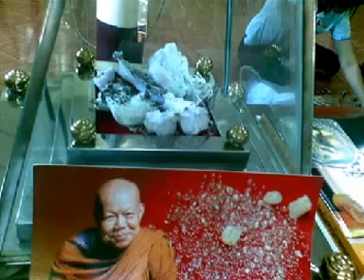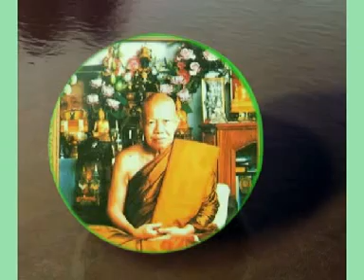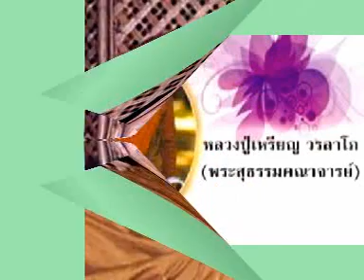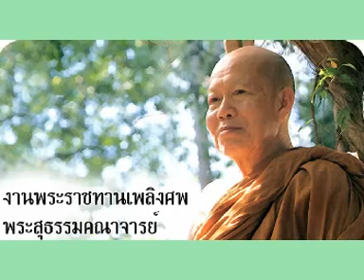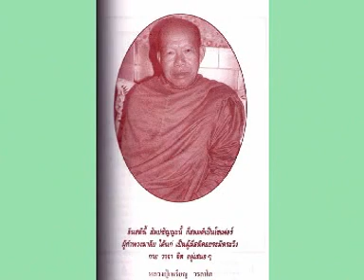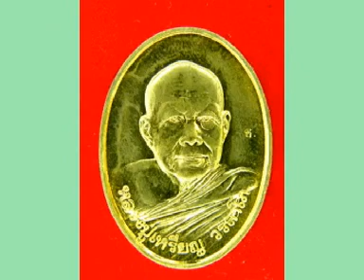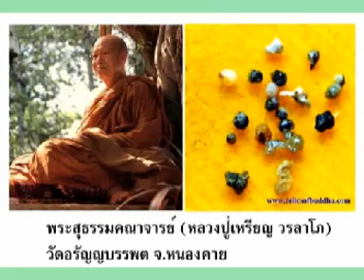หลวงปู่เหรียญ วรลาโภ เทศนาเรื่องทาสของตัณหา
หลวงปู่เหรียญ วรลาโภ เทศนาเรื่องทาสของตัณหา วัดอรัญญบรรพต ต.บ้านหม้อ อ.ศรีเชียงใหม่ จ.หนองคาย คลิกอ่านประวัติหลวงปู่ได้ที่